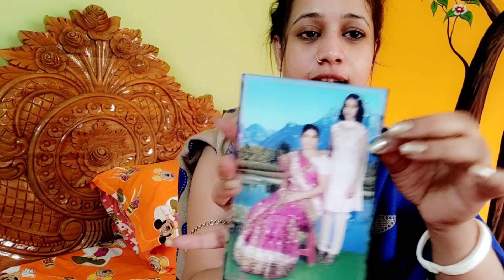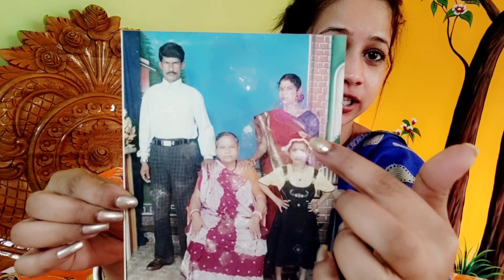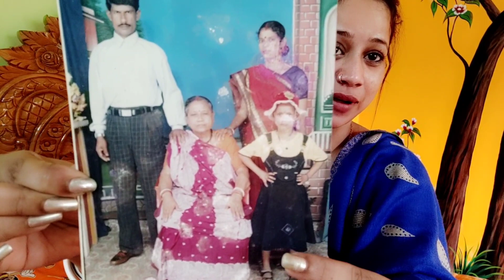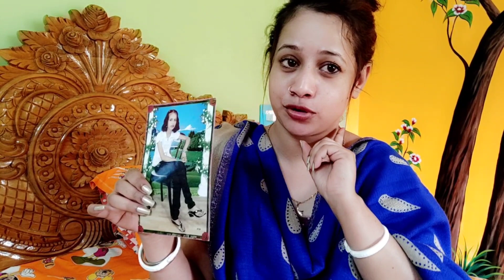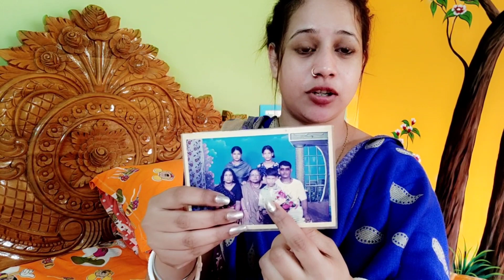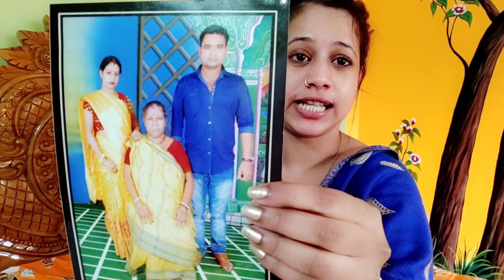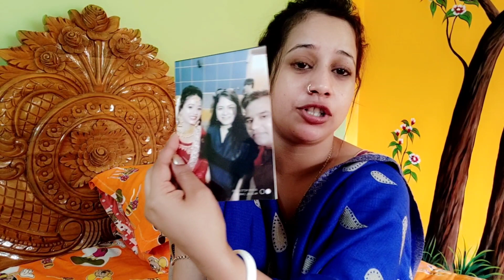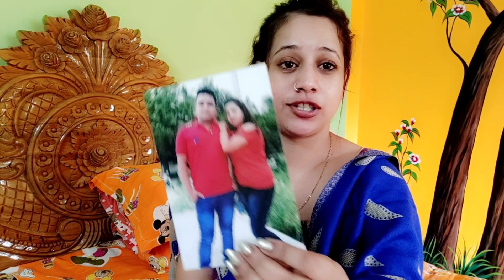আমি কি করে মোটা হলাম তার কিছু রহস্য শেয়ার করলাম জানতে হলে পুরো ভিডিওটা দেখো 🥰vloggermitu